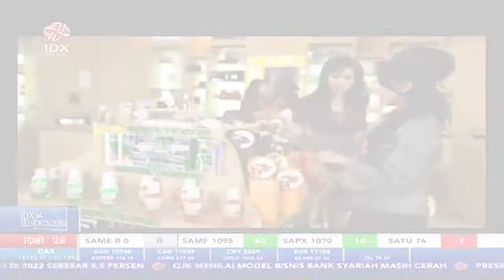Kuartal III-2021, Mustika Ratu (MRAT) Raih Penjualan Bersih Rp255,9 Miliar | 1ST SESSION (2/12/21)